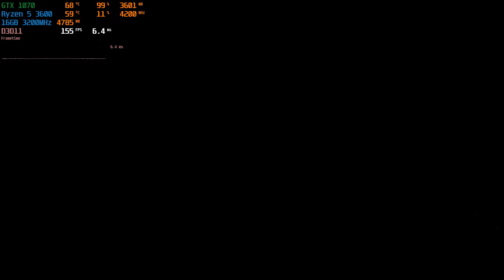Project Wingman : GTX 1070 8GB + Ryzen 5 3600 (Ultra Graphics)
GTX 1070 8GB / Ryzen 5 3600 / 1920x1080@144ghz / GeForce Game Ready Driver: 457.30

Configuration PC:
Ryzen 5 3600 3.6GHz / (Boost to 4.2 GHz)
KFA2 GTX 1070 GDDR5 8GB
RAM: Neo Forza MARS 2x8Gb RAM (3200MHz)
Motherboard: MSI B450M MORTAR MAX
Power Supply: Chieftec NITRO 85+ Series 650W
Cooler: Thermaltake Riing Silent 12 Blue
Case: ZALMAN M3 PLUS
HDD: 1TB WD Green (very old 5400 rpm hard drive from 2014, most games run from this hard drive)
HDD: Seagate Surveillance 2 TB
SSD: Kingston V300 120GB
OC: Windows 10 Pro x64

tegi
AMD phenom x4 945, 955, 965, 970, 980 Black edition BE, AMD Sempron 2650, AMD Athlon 5350 OEM, FX 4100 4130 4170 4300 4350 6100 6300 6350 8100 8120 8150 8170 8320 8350 Intel Pentium G3250 Intel core i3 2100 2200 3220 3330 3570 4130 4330 i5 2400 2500k 3350P 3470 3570k 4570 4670, i7 2600k 2700k 3770k 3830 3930k 3960x 4770k 4820k 4930k 4960x 5820k 6600k 6700k AMD Ryzen 9 3950X i9-9980XE Ryzen 9 3900X i9-9960X i9-9940X i9-9920X i9-7940X i9-9900X i9-9900 i7-6900K i7-9700K i9-9900T i7-5960X i7-7800 Sandy bridges Ivy Bridges Haswell Broadwell Skylake. mass effect andromeda gtx770 Microsoft Windows Vista 64-bit Windows 7 64-bit Windows 8/8.1 gtx 770 vs gtx 770 ti geforce gtx 770 gtx 1050 vs gtx 770